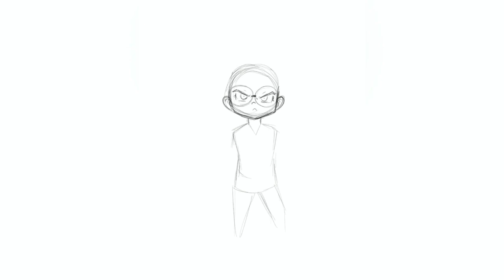Barbara Thorson - Speed Draw - Day 318/365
Barbara Thorson speed draw

“I Kill Giants,” said Barbara confidently and heroically to his classmates.

Dimensions:
Pixel